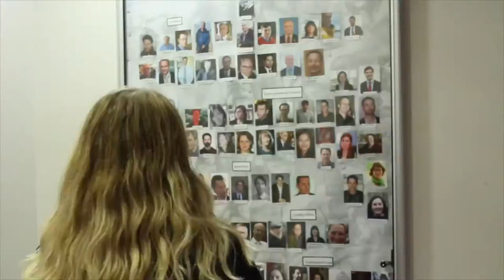MA South Asia and Global Security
MA programme director Dr Rudra Chaudhuri, Professors Sunil Khilnani and Anatol Lieven as well as students explain why this MA programme is unique and exciting.